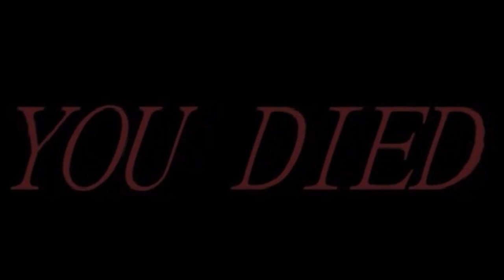If there was hard mode in genshin